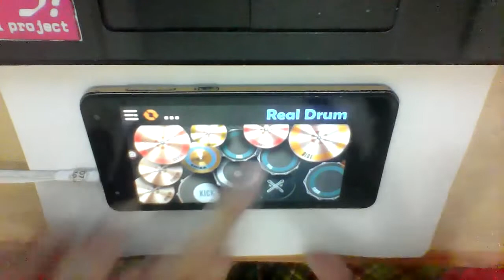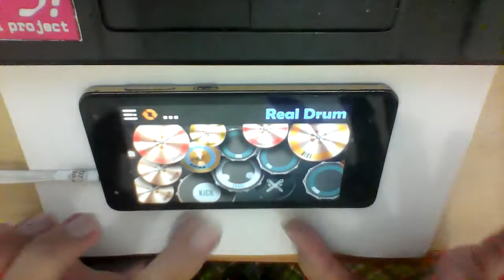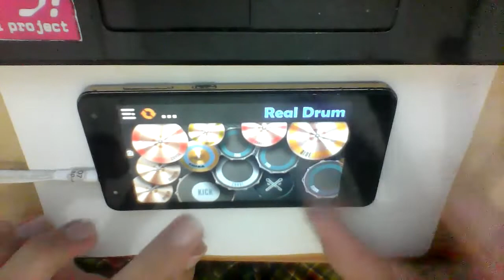Kaguya-sama wa Kokurasetai S2 ED FULL | Kaze ni Fukarete by Haruka Fukuhara | Real Drum Cover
Hay Guys 😀
Today, I will Drum Cover a song “Haruka Fukuhara - Kaze ni Fukarete" Full Version from Anime “Kaguya-sama wa Kokurasetai?: Tensai-tachi no Renai Zunousen” with REAL DRUM 😀

[Song Information]
Title : Kaze ni Fukarete
Artist : Haruka Fukuhara

Look forward to the next Real Drum Cover 😀